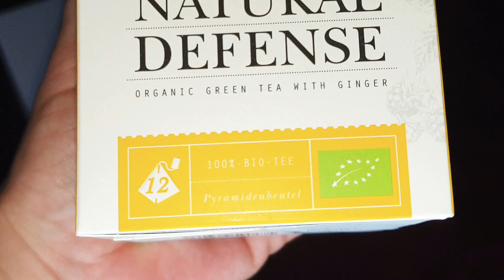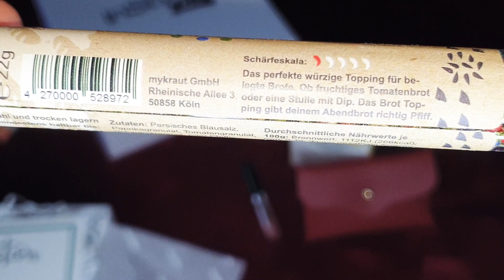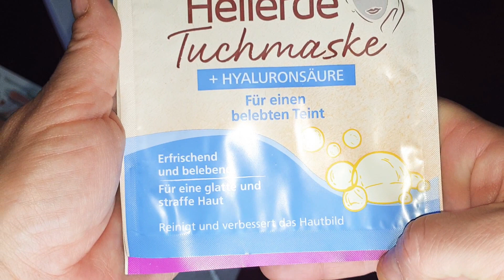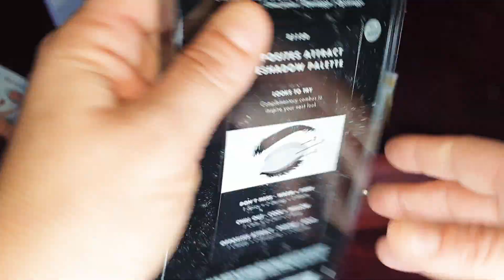Instyle Box Winter 2020